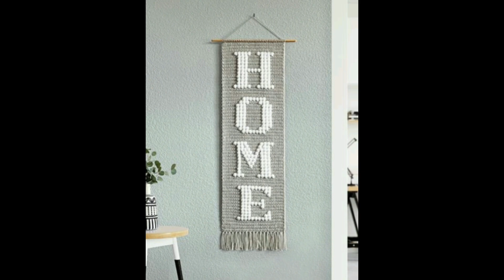Crochet wall art